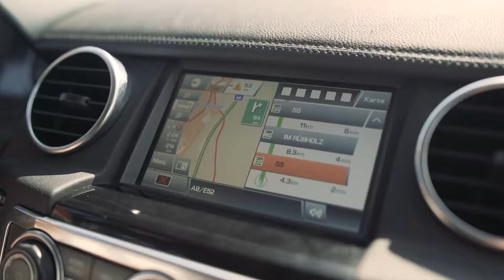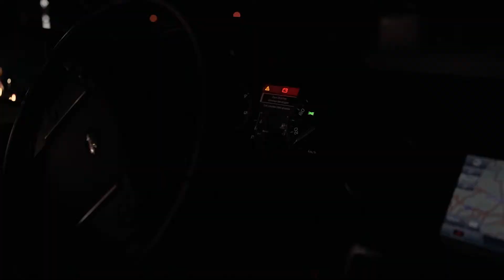Seize the day...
Austria x Sunburn